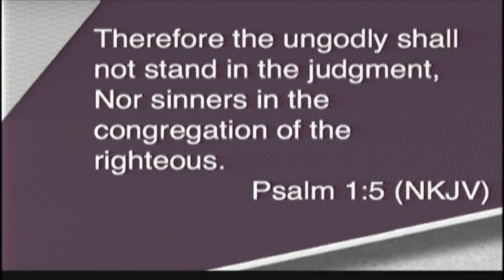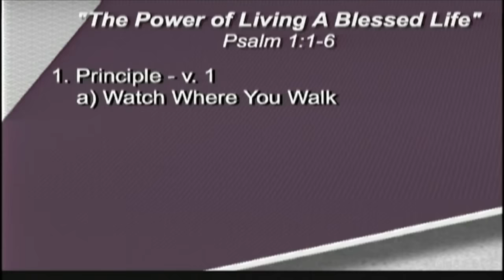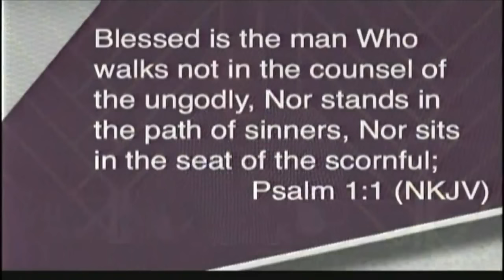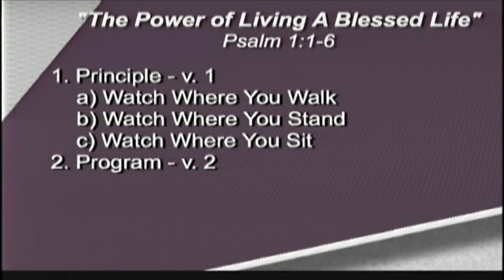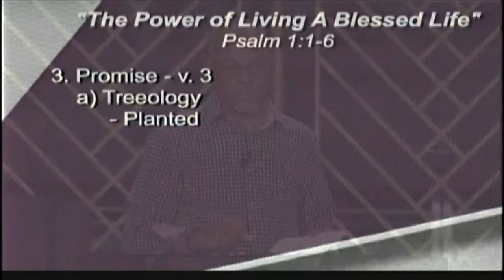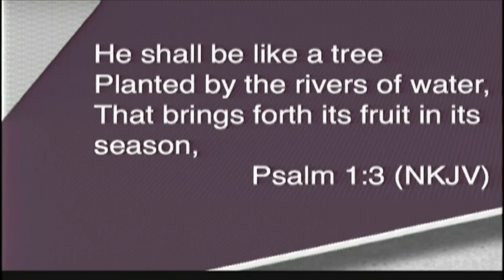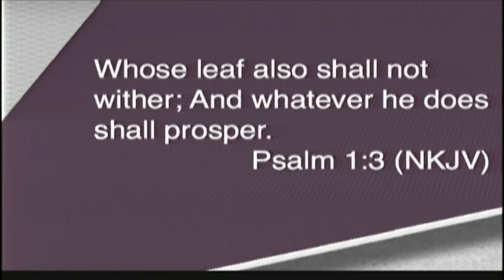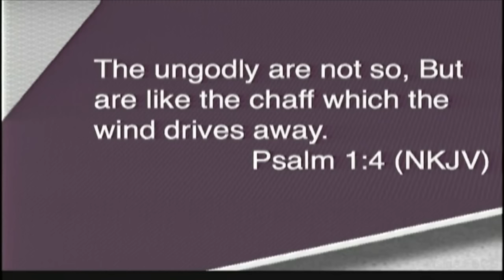"The Power of Living A Blessed Life" Pastor John K. Jenkins Sr. (Anointed Word)